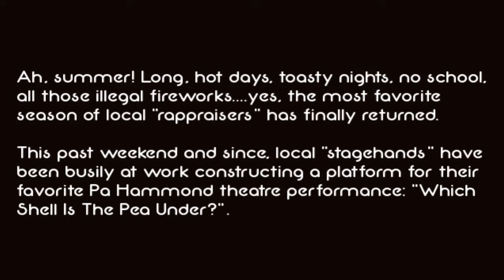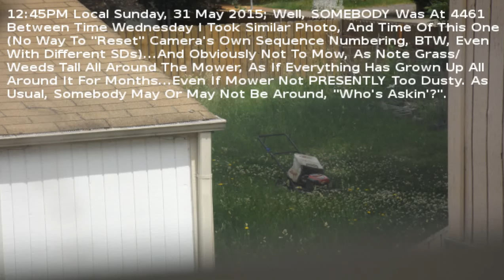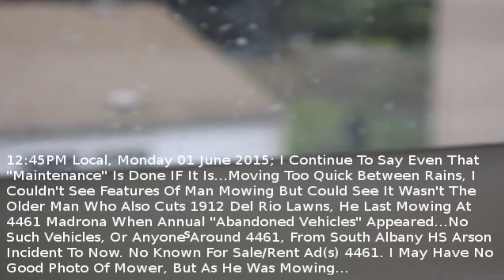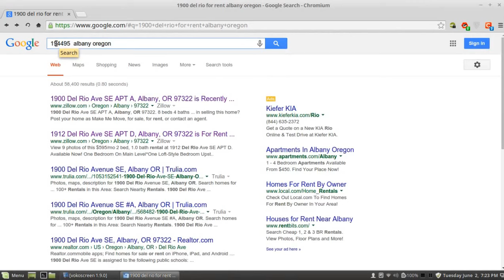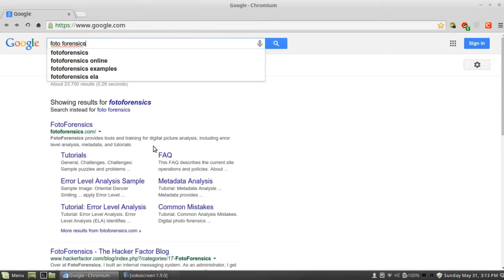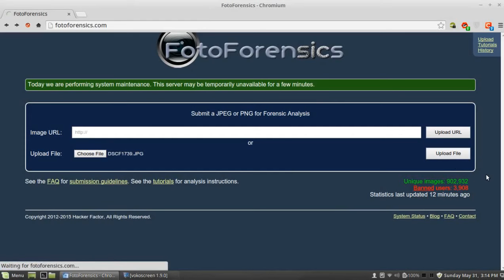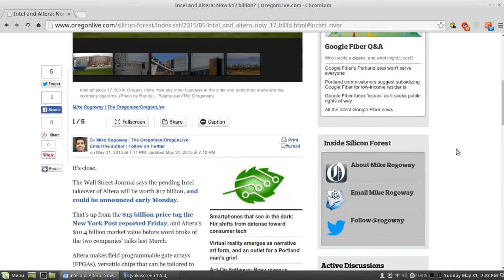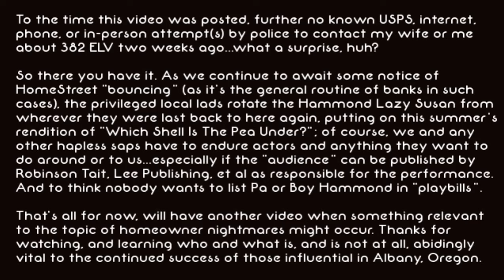Dreamhouse Anthology: Summer Theatre, Season Two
An update due to appearance those with special law privileges in our vicinity our now even allowed to shift into "summer operational mode"...while a licensed appraiser we don't know is allowed to do as he pleases in asserting rights of use of our address. Remember that movie "Pacific Heights"? Imagine an organized cadre of such people able to do that to anyone at-large, and you'll know how we feel. Like the rest of this channel's video, this one too is editorial reply to the as-yet un-retracted publications of Lee Publishing, Robinson Tait, HomeStreet Bank, their relevant agents/principals/assigns, and any other party(ies) in their spirit.